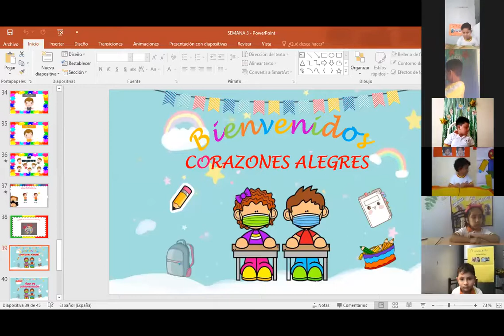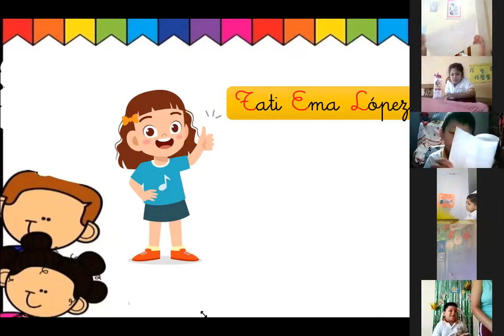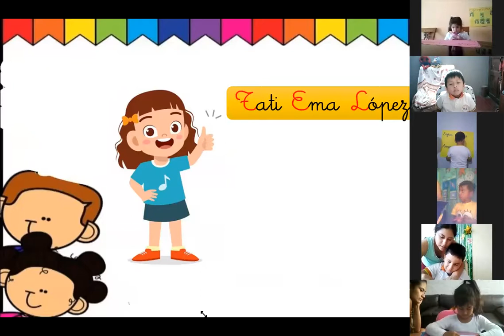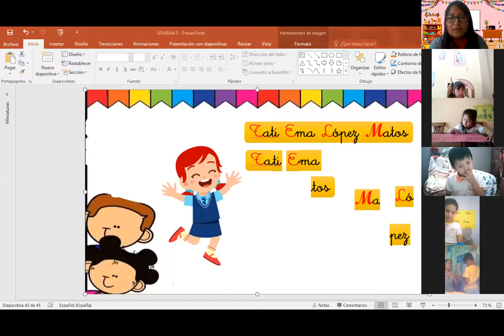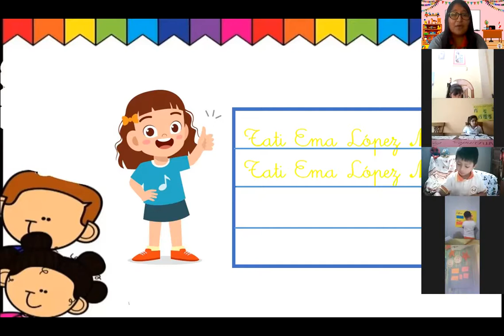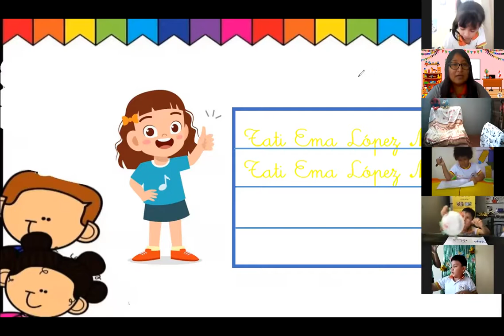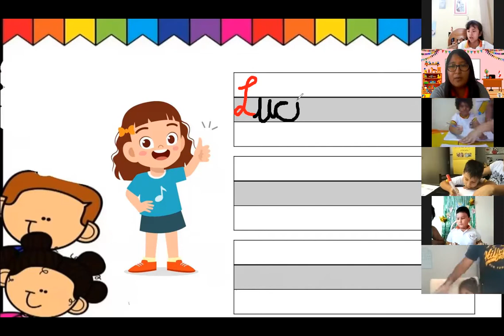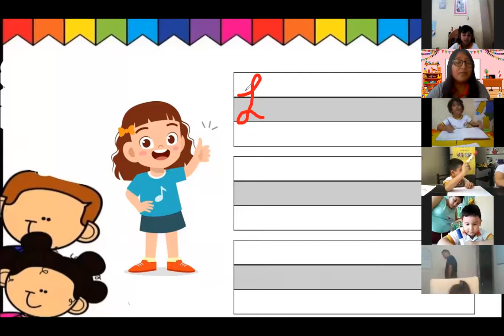Mis nombres y apellidos en ligada. - 5 años "Corazones alegres"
Martes 23 e marzo - IEP Creciendo entre juegos y risas.